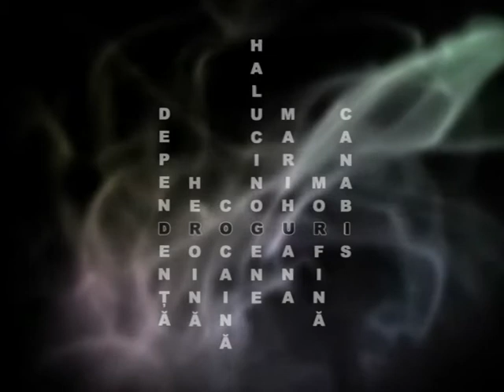spune nu drogurilor! alege liberatea!.avi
CAMPANIE ANTI DROG - Alpha Media & Colegiul National Kemal Ataturk